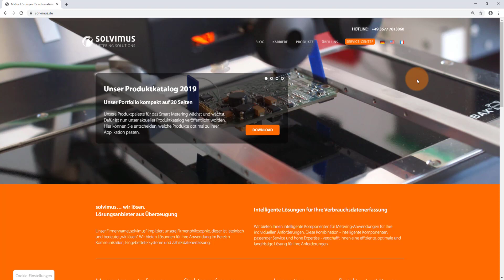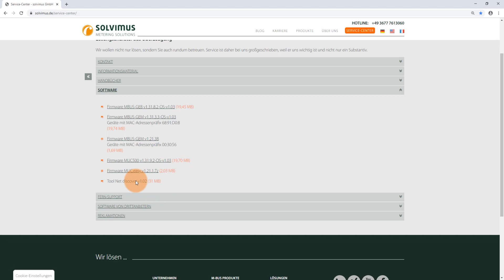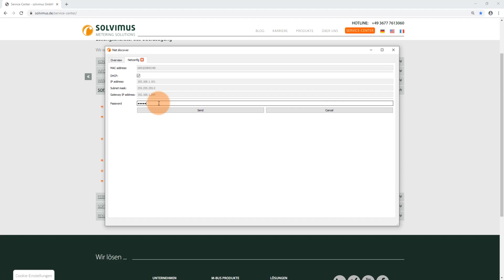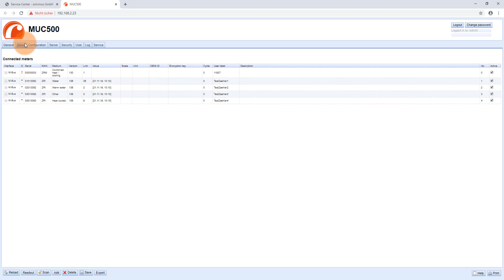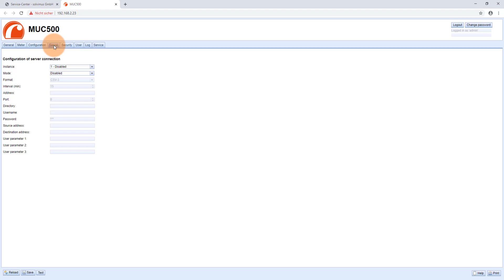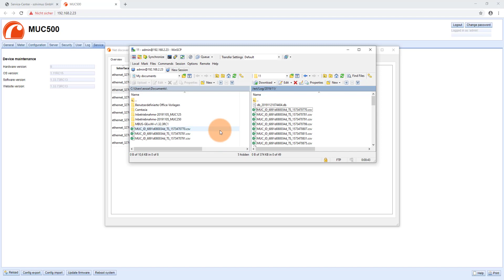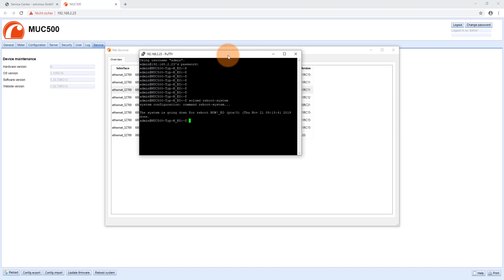solvimus stellt vor: Unser Tool Netdiscover - solvimus presents: our tool Netdiscover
Sie möchten einen unserer M-Bus Datenlogger oder ein Gateway in Ihr Netzwerk integrieren, kennen aber entweder die Netzwerkkonfiguration der Geräte nicht oder können Ihr Netzwerk nicht konfigurieren?

Nutzen Sie doch ganz einfach unser solvimus Netdiscover.

Mit unserem Tool Netdiscover haben Sie alle verfügbaren solvimus-Geräte im Netzwerk auf einen Blick, da dieses mittels UDP Broadcast nach allen unseren Geräten sucht. So haben Sie eine schnelle Übersicht aller Geräte im Netzwerk unabhängig deren Adresseinstellungen.

Die Netzwerkeinstellungen der Geräte können komfortabel konfiguriert werden und es ist ein schneller Zugriff auf die wichtigsten Funktionen Web, FTP und SSH möglich. Mit Web lässt sich die Konfigurationswebseite schnell und unkompliziert aufrufen. FTP ermöglicht die Dateiverwaltung mittels mitgelieferten WinSCP und mit der SSH-Konsole können Sie die Geräte mit verschiedenen Befehlen steuern.

Unser Video gibt einen kurzen Überblick über die Funktionen des Netdiscovers und zeigt Ihnen, wie es Ihre Arbeit mit solvimus Geräten vereinfacht.

You would like to integrate one of our M-Bus data loggers or gateways into your network, but are unaware of the network configuration or are unable to configure your network ?

Simply use our solvimus Netdiscover.

With our tool Netdiscover you have all devices in the network at a glance as the tool searches for all devices using UDP Broadcast. You thus arrive quickly at an overview of all devices in the network, independent of their adress settings.

The network settings of the devices can be configured comfortably and the important functions Web, FTP and SSH can be accessed quickly. Web opens the configuration website instantly. FTP allows file management with the included WinSCP and the SSH console controls the devices using diverse commands.

Our video gives you a brief overview of the functions of Netdiscover and demonstrates how you can simplify your work with solvimus devices.